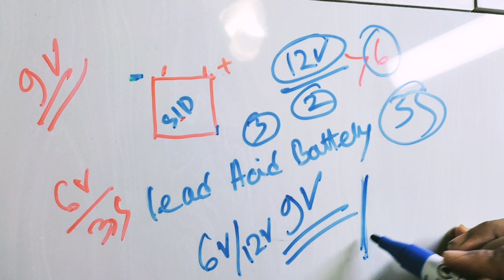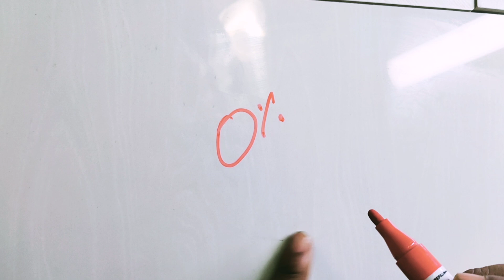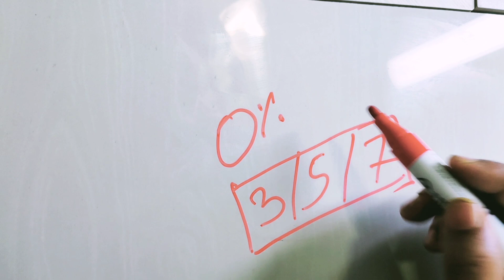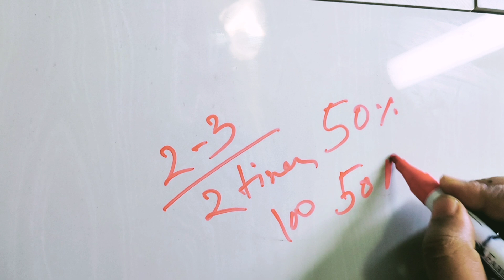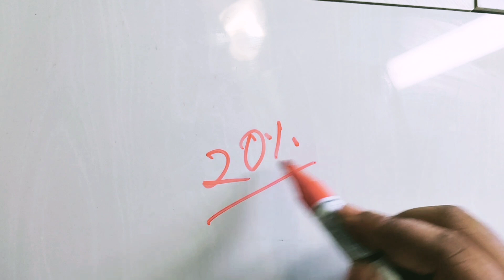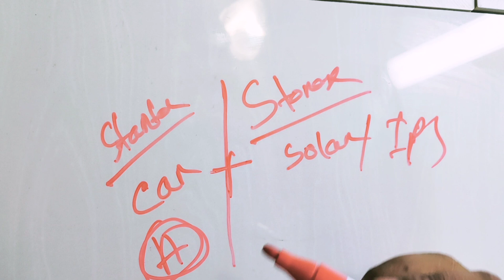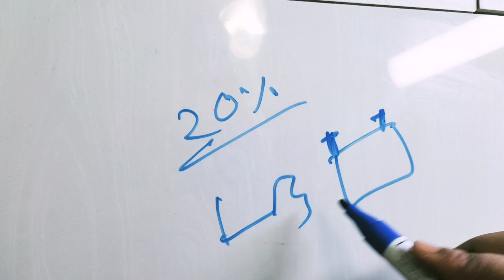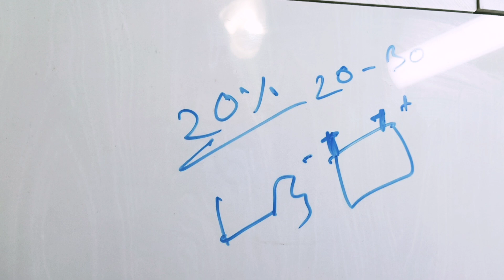Lead acid battery basic & trips to increas life cycle | লেড এসিড ব্যাটারি দীর্ঘস্থায়ী করুন - টিপস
Tech Teacher, is a pure technology-based channel. Make video about EV and batteries